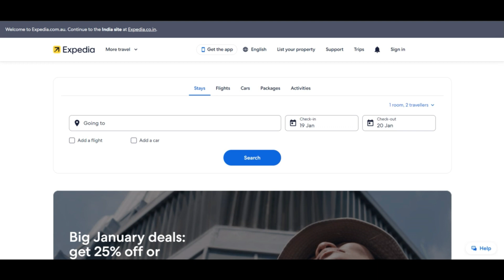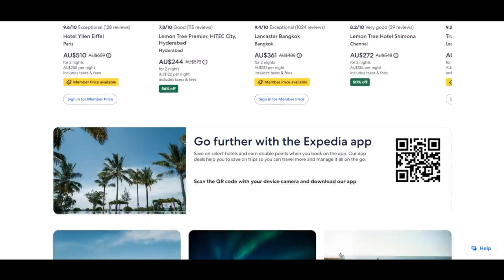Expedia reviews ( JAN 24 ) Legit Or Another Scam ? ! Expedia ! Expedia Com Reviews ! Expedia.Com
Expedia reviews ( JAN 24 ) Legit Or Another Scam ? ! Expedia ! Expedia Com Reviews ! Expedia.Com Reviews

Plainly expedia.com is legit and Secure to employ rather than a fraud Web internet site.

The analysis of expedia.com is optimistic. The optimistic have self-confidence in rating is predicated on an computerized Assessment of forty one of a kind details sources we checked on the web like the technological know-how utilized, The situation of the company, other Internet-websites located on precisely the same World wide web server, etcetera.